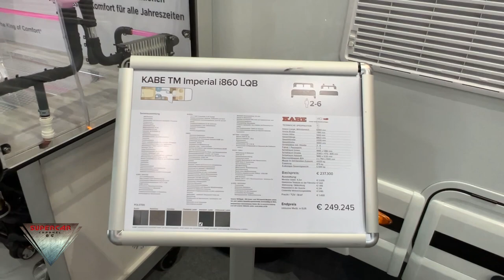2023 Kabe TM Imperial i860 LQB Interior and Exterior Dusseldorf Caravan Salon 2022